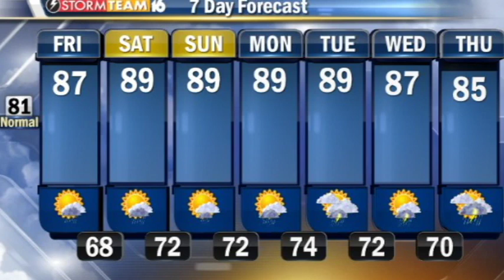LCTV 6-21-13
The Farm Bill was rejected and more on today's LCTV driven